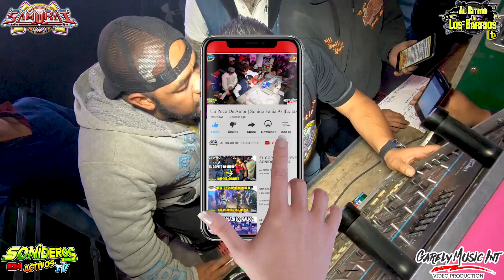▶️ LA CUMBIA MARISOL EXITAZO 2019 | SONIDO SAMURAI | SANCTORUM ABRIL 2019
Al Ritmo De Los Barrios TV El Canal Oficial De Los Sonidos